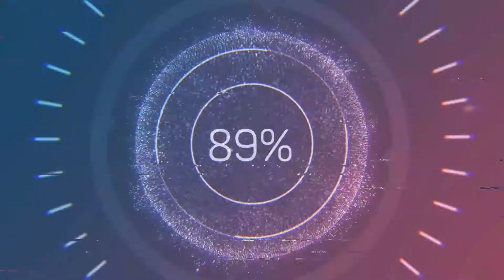Hourglass Version 2 Hobby DIY Kit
An hourglass is a device used to measure the passage of time. It comprises two glass bulbs connected vertically by a narrow neck that allows a regulated flow of a substance from the upper bulb to the lower one.

The circuit consists of 57 3mm white hair blue LED composition of the hourglass pattern.In the control of the microcontroller, showing the effect of simulated hourglass.S1 is power switch,USB and DC1 are all power input interface, you can use any of them.ISP is the program download interface.Controller is SC15W201S with code .If user can right code,user can update code by ISP interface.Switch S2 can control the speed of hourglass.

Enjoy the video & have a great day ~ XD